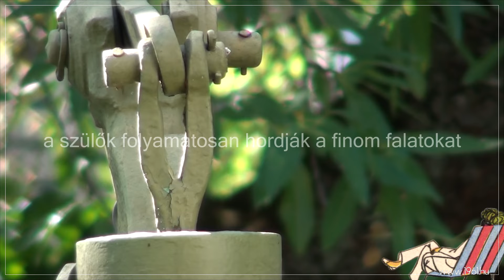Széncinegék a kertünkben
Egy nagyon szimpatikus széncinegepár úgy gondolta fészket rak kis kertecskénkben egy használaton kívüli kútoszlop belsejében.  No persze eme tevékenységükhöz nem igazán kértek engedélyt, valahogy érezték, természetesen szabad ezt csinálniuk, sőt még örülünk is neki. Lassan kirepülnek, remélem az új nemzedék minden tagja épen és egészségesen túléli a rájuk váró megpróbáltatásokat.